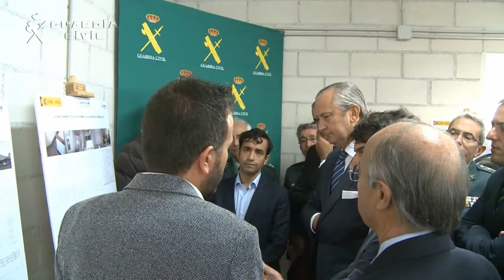Acto inicio obras rehabilitación Cuartel Guardia Civil de Ferrol. Actos Guardia Civil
El Director General de la Guardia Civil, Arsenio Fernández de Mesa, presidió el pasado 16 de septiembre el acto de inicio de la primera fase de las obras de rehabilitación del acuartelamiento de la Guardia Civil en Ferrol (A Coruña) que fue construido en 1953.

Al acto han asistido el Delegado del Gobierno en Galicia, Santiago Villanueva; el Alcalde de Ferrol, Jorge Juan Suárez; el Presidente de la Diputación de A Coruña, Valentín González; el Subdirector General de Apoyo, Teniente General Adolfo Gómez-Rico, el General de División de la GIESE, José Hurtado, y el Jefe de la Zona de Galicia, el General de Brigada José María Feliz; los anteriores,  Presidente de la Diputación de A Coruña, Diego Calvo y Alcalde de Ferrol,  José Maria Rey, entre otras autoridades civiles y militares

El Director General ha resaltado la importancia de los convenios de mejoras de los acuartelamientos del Cuerpo suscritos con diferentes diputaciones provinciales, que se realizan de forma permanente por toda la geografía española, como el firmado con el Presidente de la Diputación, Diego Calvo en 2013 que ha supuesto,  no solo la aportación de 250.000 euros sino también la redacción del proyecto de las obras que hoy comienzan. ya que “gracias a ellos y a las colaboraciones existentes entre las diferentes instituciones se pueden mejorar las casi 2.000 instalaciones que tiene la Guardia Civil por toda España, lo cual beneficia al servicio que se presta a los ciudadanos”.

Obras de rehabilitación

Arsenio Fernández de Mesa ha indicado que en esta primera fase de las obras de reformas, que se enmarca dentro del acuerdo de colaboración suscrito en 2013 entre el Ministerio del Interior (GIESE) y la Diputación Provincial de A Coruña, se remodelarán las dependencias oficiales para las especialidades de Seguridad Ciudadana, Intervención de Armas, Destacamento de Tráfico y del Equipo de Policía Judicial. Contará con un presupuesto de 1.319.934 euros.

Una vez finalizados los trabajos de mejoras, los agentes destinados en la unidad podrán prestar un servicio de mayor calidad al ciudadano. Durante el tiempo en el que se estén ejecutando las obras, los guardias civiles ocuparán unas instalaciones prefabricadas y móviles, debidamente acondicionadas, que van a permitir una adecuada atención al ciudadano.

La edificación, construida sobre un solar de 4.500 metros cuadrados de superficie, consta de dos edificios de tres alturas constituidos cada uno por 4 bloques en los que se ubican las dependencias oficiales, así como 38 pabellones para los guardias civiles y sus familias.

Puesto de Ferrol

El Puesto de Ferrol cuenta con alrededor de 90 agentes distribuidos en las especialidades de Seguridad Ciudadana, Tráfico, Intervención de Armas, Fiscal y Frontera, Policía Judicial, así como los que se encargan de los trabajos burocráticos de oficina. Se enmarca dentro de la 2ª Compañía de la Comandancia de A Coruña junto con los Acuartelamientos de Fene, As Pontes, Mugardos, Pontedeume, Ortigueira, Cedeira, Valdoviño, San Sadurniño, Cariño y Somozas.

La Guardia Civil en A Coruña

La Guardia Civil está distribuida en 51 Puestos (7 principales, 40 ordinarios y 4 auxiliares) en los que se atiende a las necesidades de los vecinos de los 88 municipios de la provincia de A Coruña que se encuentran dentro de la demarcación del Cuerpo.

La Comandancia de A Coruña cuenta con especialidades como Seguridad Ciudadana, Seprona, Información, Policía Judicial, Tráfico, Cinológico, Servicio Marítimo y GEDEX.

Durante los primeros siete meses del año, la Comandancia de A Coruña ocupó el puesto 11 (de un total de 54), en el ranking de las Comandancias del Cuerpo ordenadas por el número de infracciones penales conocidas.

En lo referente a los principales índices de eficacia policial, es de significar que, a lo largo de este periodo, la Comandancia objeto de análisis logró esclarecer el 39.45% del total de las infracciones penales conocidas. Asimismo, el número de detenidos e imputados en esta Comandancia hasta el pasado mes de julio supuso el 35,4% del total de los logrado por el conjunto de Unidades de la Guardia Civil de la Zona de Galicia.